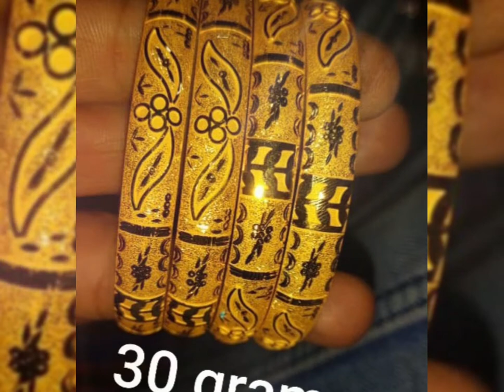Latest beautiful gold bangles set designs with weight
All types gold bangles
Rajkumar Jewellers
Shop No.10 Devi Market Sarafa Bazar Meerut Uttar Pradesh 250002